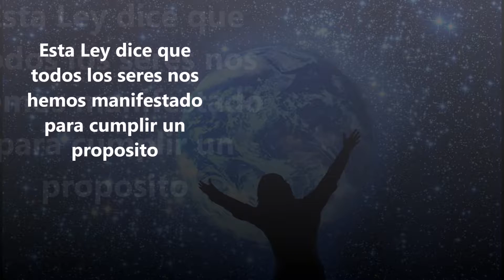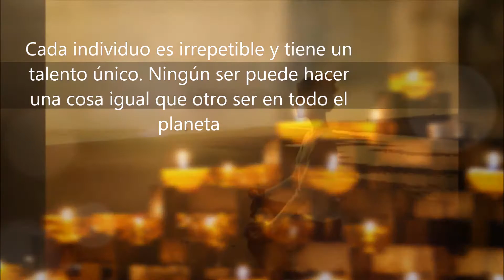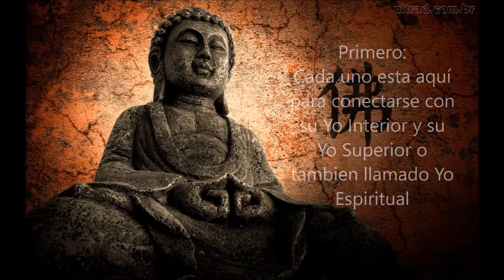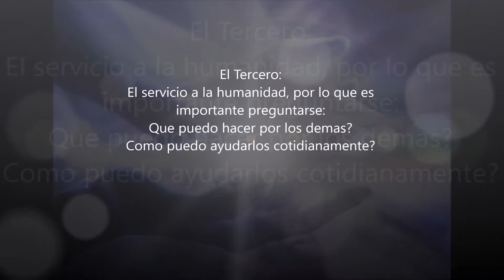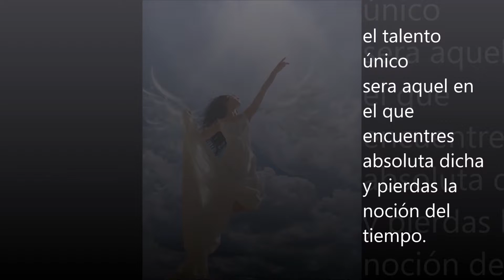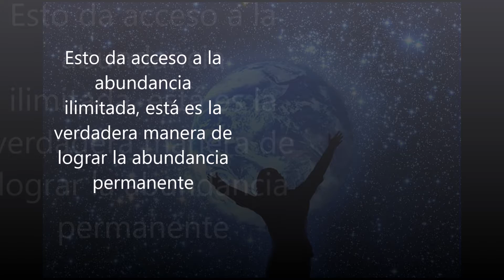Ley del Dharma 3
La Ley del Dharma